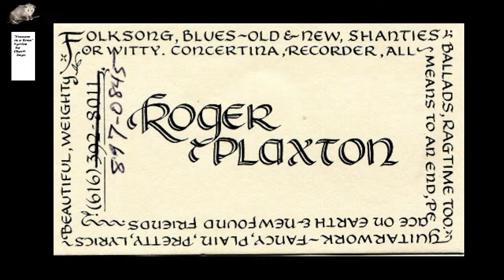Daniel Staggs and the Critters! Show 3 PM EST 3-23-24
Daniel Staggs and the Critters! of Kalamazoo, MI 3 PM  on stage 3 23 24 at Bob's Barn Jamborees.

The Daniel Staggs Band! is an Old-Timey Folk band. Their set may contain anything from songs from Prior/Early American and Grand Ole Opry Classics to Blues, Rock, Punk, and many many songs written from the band and Daniel Staggs.
"Imagine Hank Williams, only he was born in 1985 in Southern Indiana- a fun fact, Daniel was born the same day Hank Williams died on January 4th, and sounds like Hank! Request a cover!"
Daniel Staggs: vocals/guitar.
Pilgrim Metts: bass.
Connor Meston: viola.
Natalie Beversluis is sitting in for Connor on Fiddle.
Blake Dougherty: Mandolin.
                                                                                                                                                                No smoking, no alcohol, no cussin’ , no spittin', but smiling's fine.

Please park tight facing the buildings to the stop sign south, and across the street. Bring snacks, we like to eat, or order in.

    MISSION STATEMENT - Our mission with  Bob's Barn Jamborees is to further and to educate with acoustical  music and American dance. Filling such to the Lake Odessa area through the preservation of the Local Musical talent with the Archiving of a Video Record for future Generations, for the benefit of our community of God, family, friends, neighbors.

   Facebook- Bob's Barn Jamborees live stream 3 PM show, Lake-O Ukes! Ukulele jam, Old Time Mountain Dulcimer Society.

Cable access Hastings, MI  24/7  at 3:55 AM and PM.
MCMHOF= Michigan Country Music Hall of Fame member
MFHOF= Michigan Fiddlers Hall of Fame member.

Camping at fairgrounds 1 blk east. Nice 30 full hookup spots.
It is fun to support your local Jamboree !